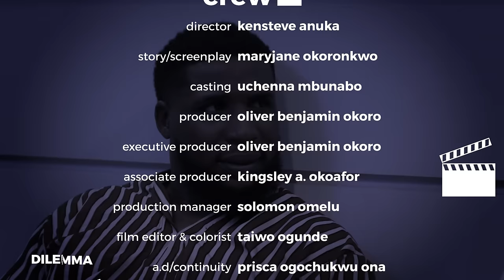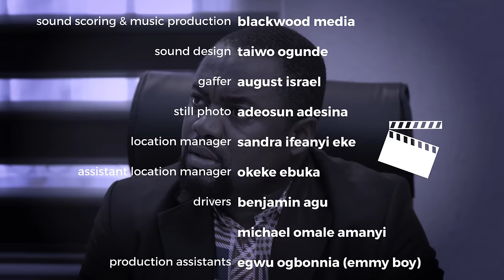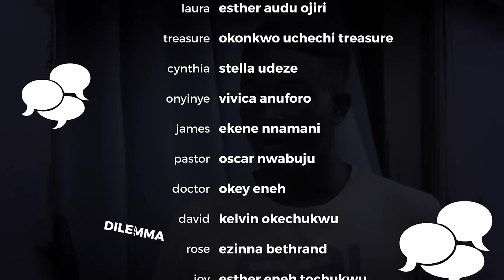My Wife Abandoned Me With Our Child & Ran Away But I Met A Good Woman That Took Care Of Us/Movies